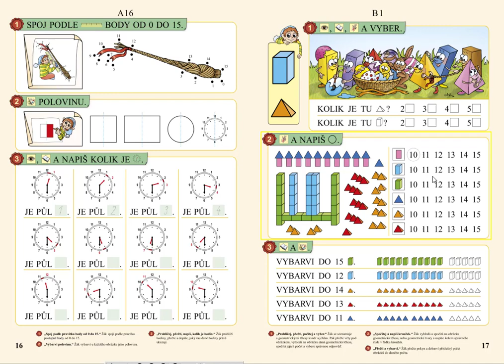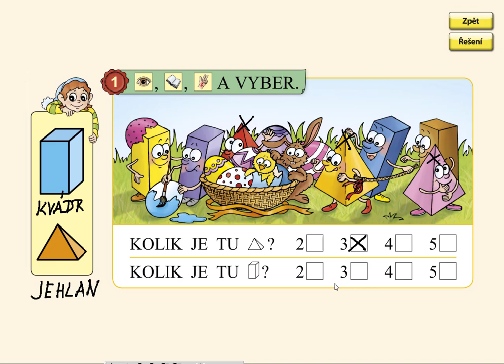Geometrická tělesa, MATÝSKOVA MATEMATIKA 3. DÍL - POČÍTÁME DO DVACETI, str. 17, cv.1